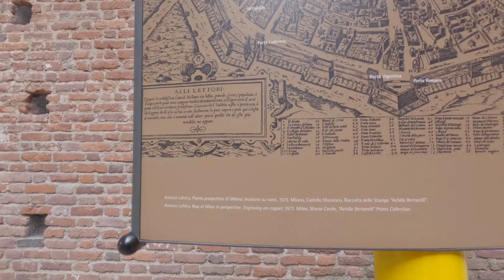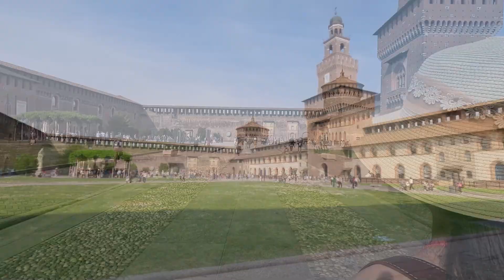Arco della Pace (Arch of Peace) and Sforza's Castle Milan, Italy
Porta Sempione ("Simplon Gate") is a city gate of Milan, Italy. The name is used both to refer to the gate proper and to the surrounding district (quartiere), a part of the Zone 1 division (the historic city centre), including the major avenue of Corso Sempione.[a] The gate is marked by a landmark triumphal arch called Arco della Pace ("Arch of Peace"), dating back to the 19th century, although its origins can be traced back to a gate of the Roman walls of Milan.